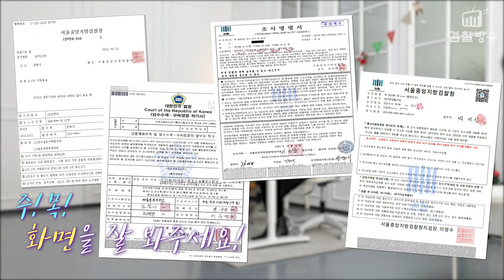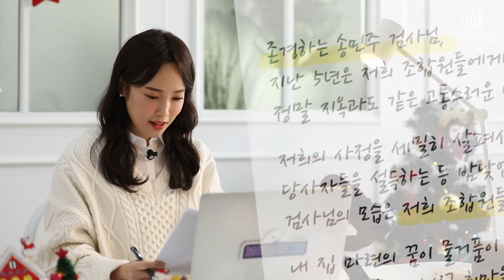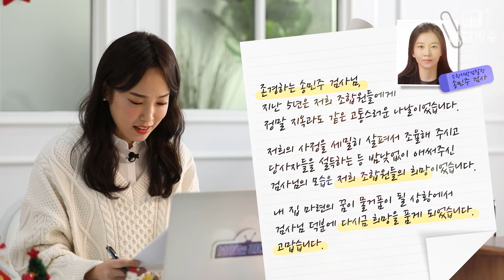국민과 늘 함께하는 찐친 검찰 - 보이스피싱 예방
오늘의 사연은 국민과 가장 가까운 곳에서
‘찐친’의 면모를 맘껏 뽐낸 사연들인데요.

800여 명의 마음을 위로하고
사건 해결의 실마리가 되어준 송민주 검사님과
보이스피싱 범죄로부터 국민을 지키는 찐센터까지!

국민의 찐친 검찰의 이야기,